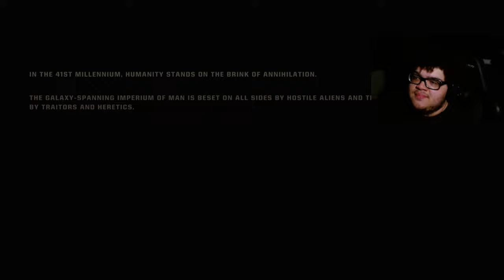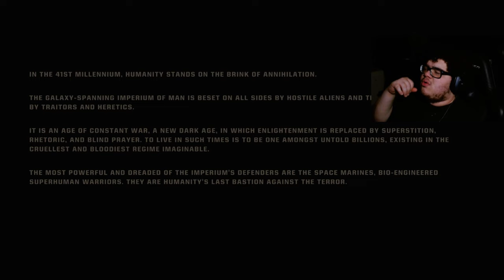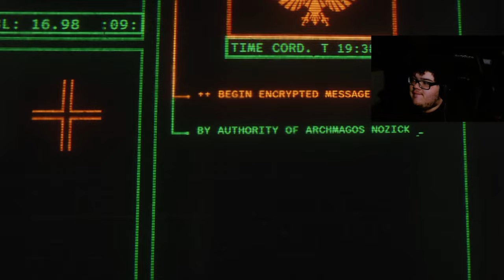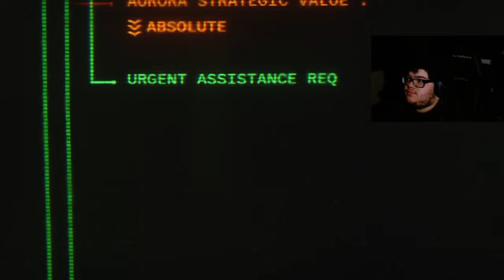SPACE MARINE 2 IS GAME OF THE YEAR!!